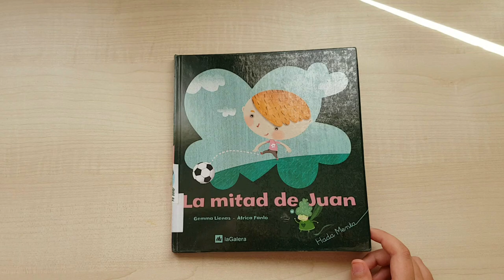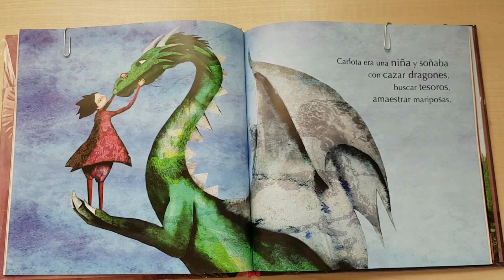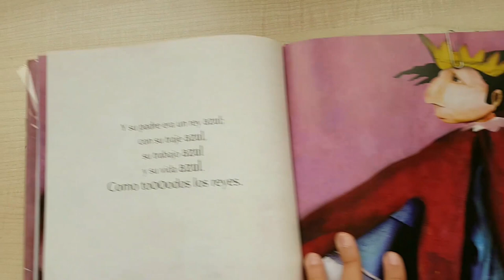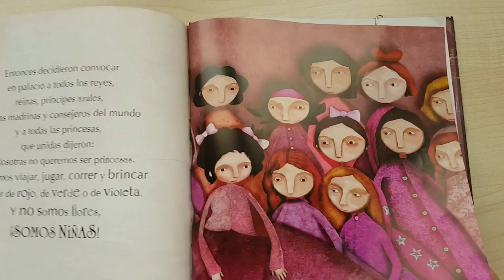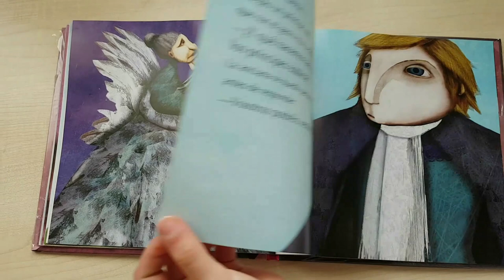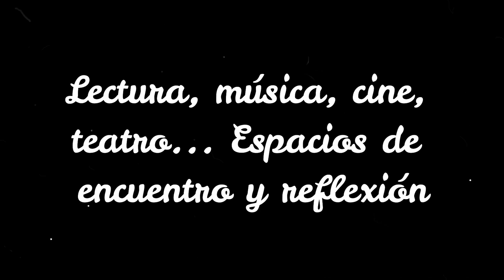E02 Escuela Txiki para la Igualdad y Empoderamiento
Berdintasunerako eta Ahalduntzeko Eskola Txikia
Berdintasunerako eta Emakumeak Ahalduntzeko Eskola Gasteizko nesken arabera egokitzea. ‘Berdintasunerako eta Ahalduntzeko Eskola Txikia’ izeneko proiektua diseinatzea hainbat jarduera programatuz: ipuin edo liburuen irakurketa, musika, zinema, antzerkia, tailerrak eta abar, eta hori guztia, genero- ikuspegitik. Eskola Txiki hori 10 eta 16 urte bitarteko neskei zuzenduko litzaieke. Mutilei zuzendutako jardueraren bat ere proposatzen da. ‘Eskola Txiki’ hori Berdintasunerako edo Ahalduntzeko Eskolaren programazioaren barruan txertatu liteke, edo esperientzia pilotu bat abiarazi liteke iraupen jakin batekin (ikasturte bat, esaterako).
Adaptar la Escuela para la Igualdad y el Empoderamiento de las Mujeres
a las niñas de Vitoria-Gasteiz. Diseñar un proyecto, ‘Escuela Txiki de igualdad y empoderamiento’, con programación de diferentes actividades: lectura de cuentos o libros, música, cine, teatro, talleres, etc, y todo ello desde una perspectiva de género. La Escuela Txiki podría dirigirse a niñas de entre 10 y 16 años. También se plantea alguna actividad dirigida a niños. Esta ‘Escuela Txiki’ podría incorporarse en la programación de la Escuela para la igualdad o empoderamiento o iniciarse como una experiencia piloto de una duración determinada (curso escolar, por ejemplo).